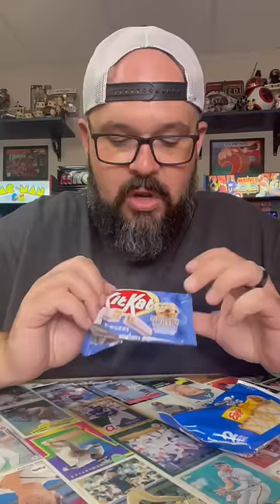Is it any count? Tapitio Doritos, Blueberry KitKat, Eggo Pop Tarts!